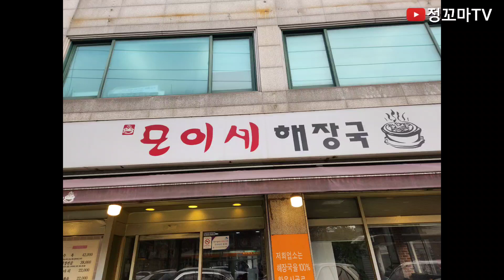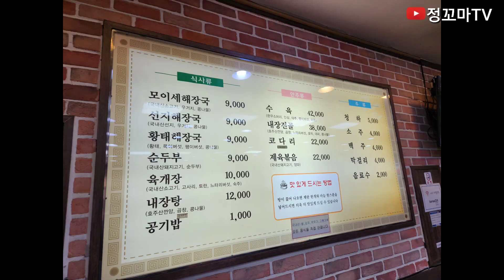모이세해장국 내장탕맛집 해장국맛집 역촌동맛집 은평구맛집 역촌동밥집 은평구밥집 응암역맛집